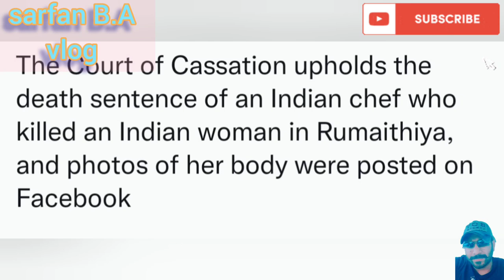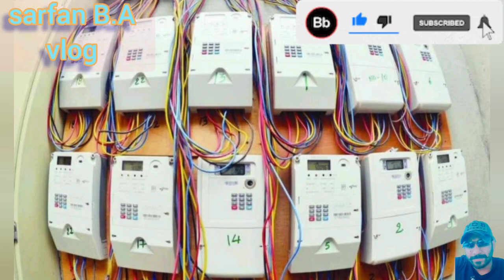🇰🇼😱😱සිරුරේ ඡායාරූප ෆේස්බුක් හි පළ කර තිබුණා.